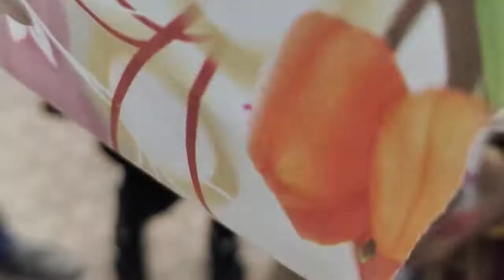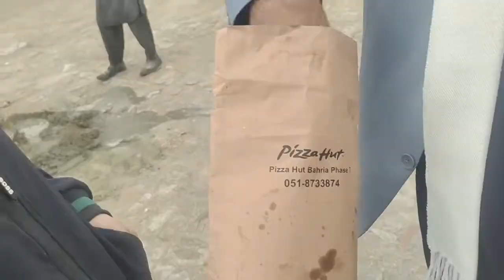Exams Start in Foundation university 😭 | Merab Ka Birthday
Exams Start in Foundation university 😭 | Merab Ka Birthday | ‎@Manzoor Tabassum
Allah Hafiz.